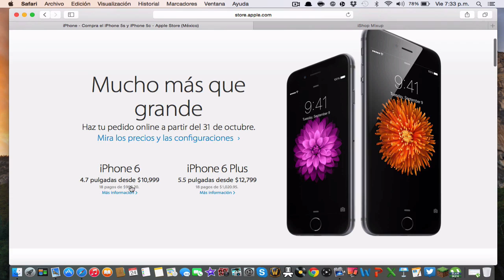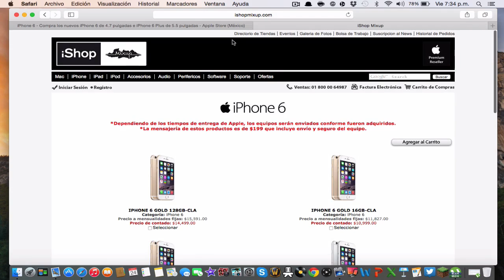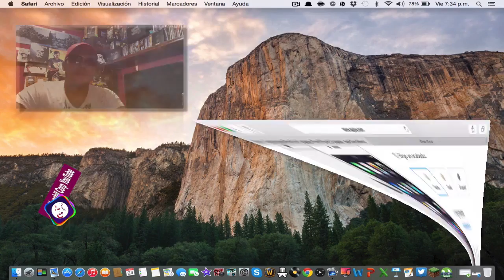Precios Oficiales del iPhone 6 y iPhone 6 Plus en Mexico